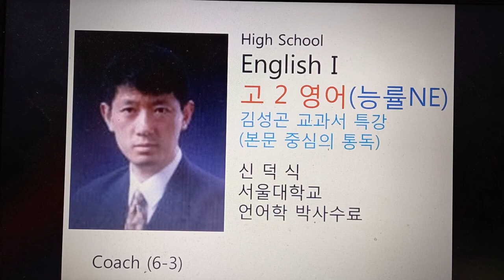고2영어 6ㅡ3 1 능률 교과서 본문 직독직해